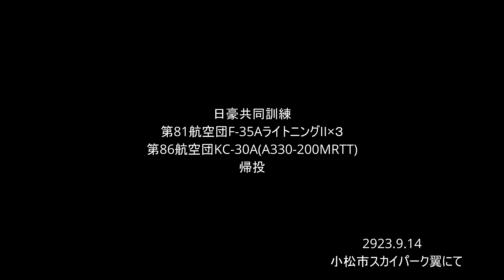日豪共同訓練機 ビッグサプライズ‼ローリングバイバイ帰投 2023.9.14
第81航空団F-35AライトニングII戦闘機3機、
第86航空団KC-30A(A330-200MRTT)1機
予定より1日前倒しで前半組が小松基地から帰投する様子
F35Aの三番機。ハイレートの後、若干の翼振りかなと思いきや
反対側に少し反動をつけての１ローリングバイバイだった。

小松市スカイパーク翼より撮影　現地簡易編集